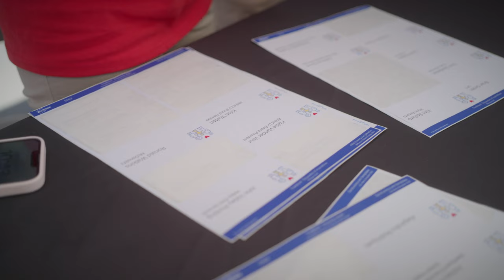Offbeat Productions - Ronald McDonald House Charities of Greater Las Vegas